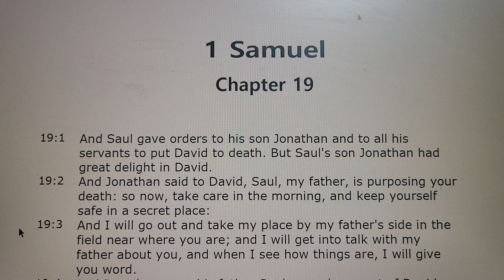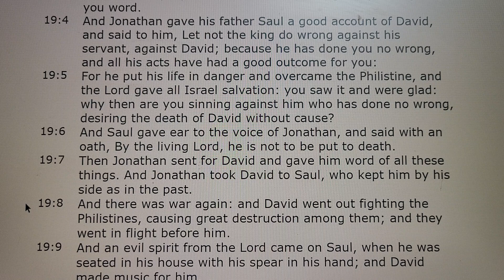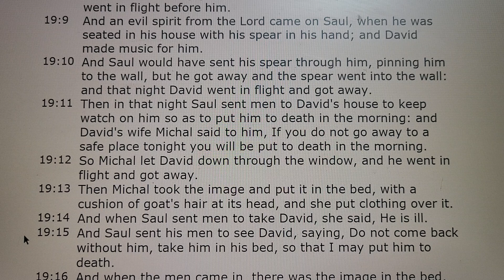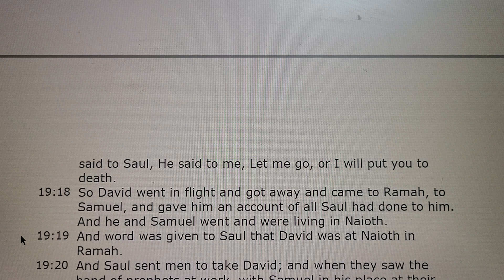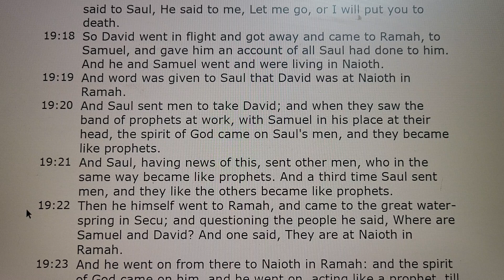1 Samuel Chapter 19 Audio Bible 사무엘상 19장 성경 보면서 듣기 쉬운영어버전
1 Samuel Chapter 19 Audio Holy Bible with Text 사무엘상 19장 성경 보면서 듣기 쉬운영어버전